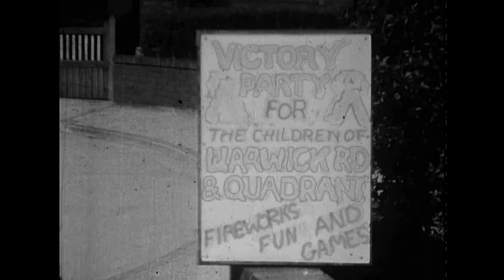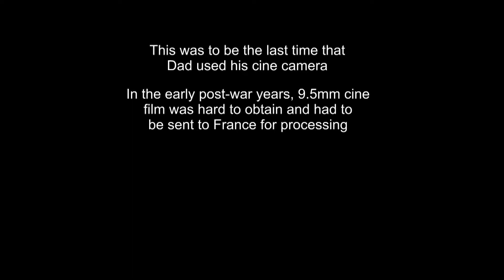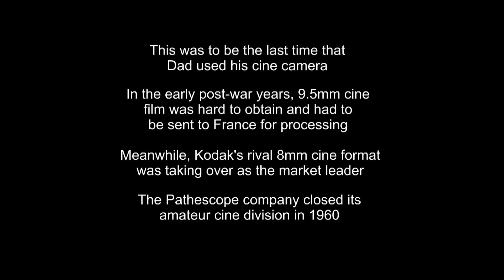Glimpses of the Past - 9.5mm cine film transferred to digital 1920s and 1930s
Excerpt from my Dad's 9.5mm cine film mostly shot in the 1930s.It's interesting to compare the gradual improvement in image quality in successive reels as the film progresses through the thirties decade.

In the first reel, which dates from 1928 when Pathé first marketed their 9.5mm film and equipment for amateur use, the images look extremely grainy, but the quality of the successive films gradually improves through the decade; to the point where it's hard to believe that the pictures of cricket on the beach in 1938 were taken with the same camera and film.

Dad said he actually bought an extra reel of film in 1939, but had to store it unused until after the war, when he filmed our street party, one of thousands held throughout the country on Victory Day on 8 June 1946, a national holiday to celebrate the end of World War 2. Kindly submitted to the Memory Vault by Mr Kieth Birtwistle 2018